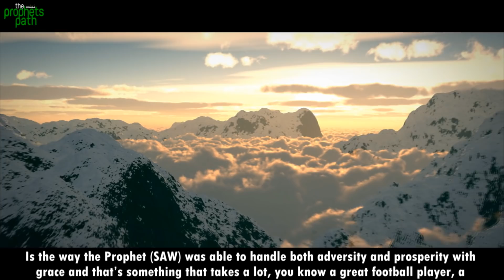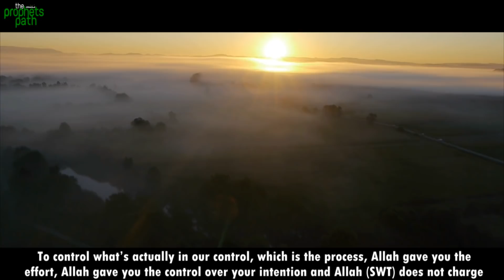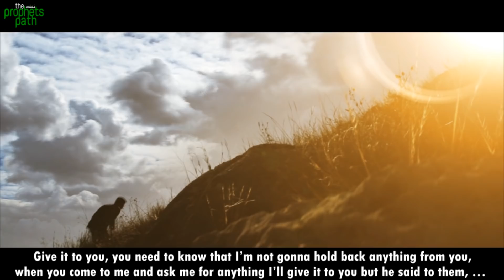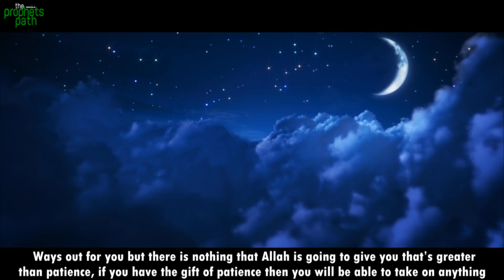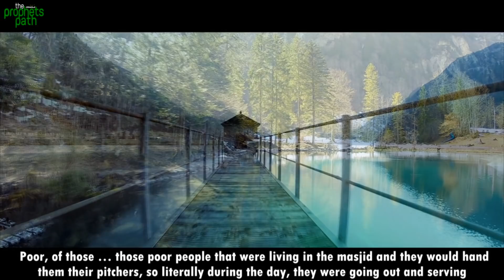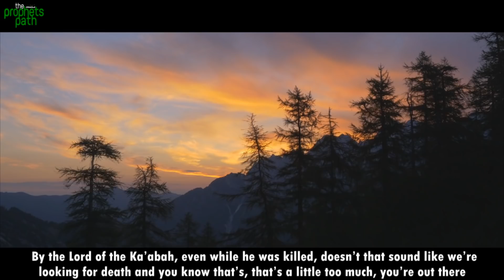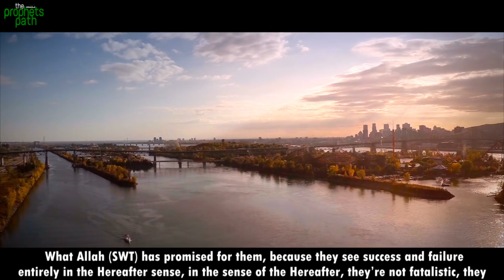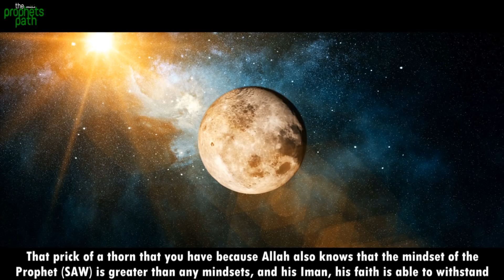The Mindset Of A Mumin